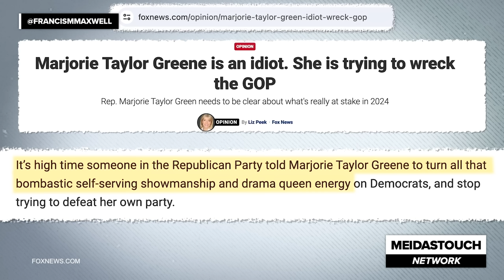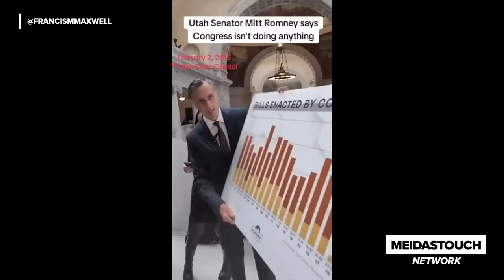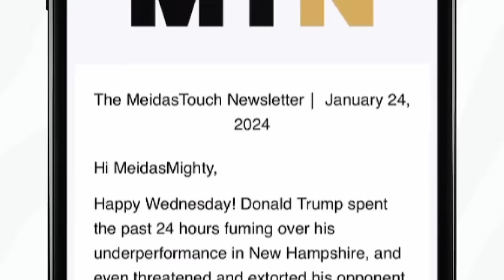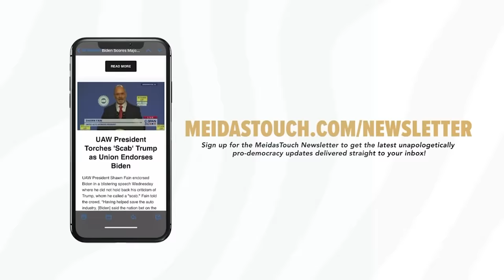Democratic Star CRUSHES Marjorie Taylor Greene to HER FACE, She MELTS DOWN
Rising Democratic star Jasmine Crockett delivered a brutal takedown of Marjorie Taylor Greene to her face...and her response is priceless. Francis Maxwell reacts